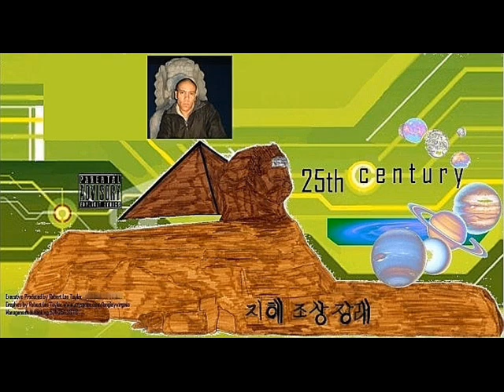Stephen Hawking on the Subject of God